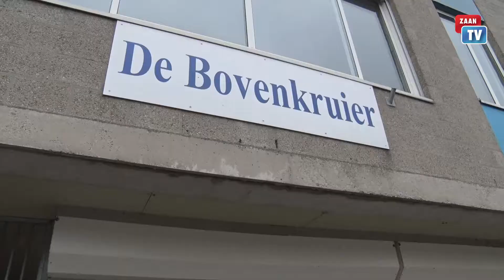St Maarten met Kinderopvang Boefje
Kinderopvang Boefje in 't Kalf kon met de kindertjes toch een aantal adressen langs om Sint Maarten te vieren, de soldaat die de helft van zijn mantel gaf aan een bedelaar. Na een droom wilde hij als christen door het leven. Dat zullen maar weinig kinderen meekrijgen. Het vieren van Sint Maarten is in elke streek anders.